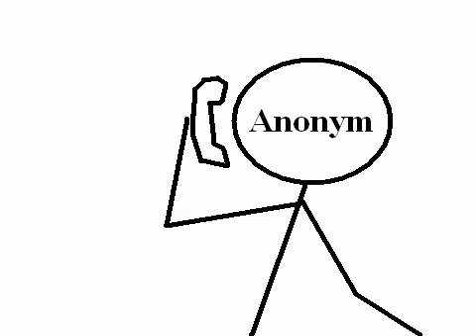Scherzanruf - Wesley Snipes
Anruf bei Unbekannten mit Tonschnipseln aus Wesley Snipes Filmen.
War eine ganz schöne Arbeit. Die "Figuren" mit dem Ton zu synchronisieren.
Quelle: Fritz Radio.